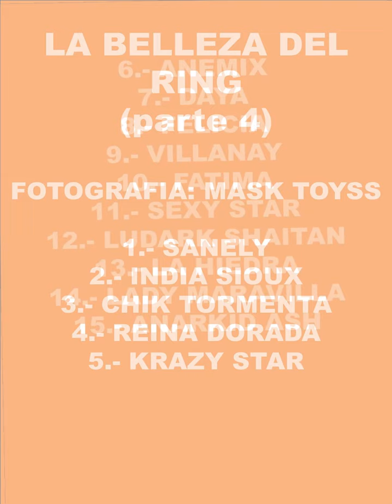La Belleza del Ring (parte 4). Fotos tomadas por mi.